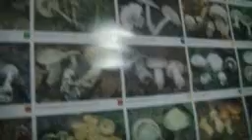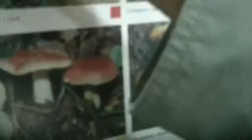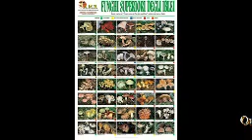SETTIMA CONVERSAZIONE 4 NOVEMBRE 2014 I FUNGHI DEGLI IBLEI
Roberto Mirisola
Origini storico-linguistiche del nome dialettale siciliano "Panicaudu/-ru", fungo tradizionale dei Monti Iblei Roberto Mirisola Premessa In diverse zone della Sicilia, ma sopratutto sulle colline e sugli altipia¬ni calcarei della sua cuspide sud orientale (province di Siracusa-Ragusa e in parte di Catania), cresce un fungo che si può considerare, per il nome antico che può vantare rispetto agli altri miceti presenti (sino ad ora non peculiari) emblematico dei Monti Iblei. Il nostro fungo, pur di modeste dimensioni e di difficile ritrovamento per il progressivo degrado del territorio ma attivamente ricercato per bontà e antica tradizione, viene dialettalmente chiamato Funciu di panicàudu o spesso in breve Panicàudu, ma in gran parte della Sicilia anche Panicàuru.